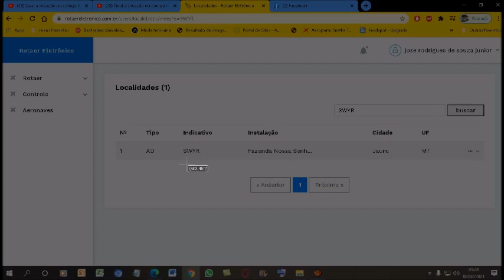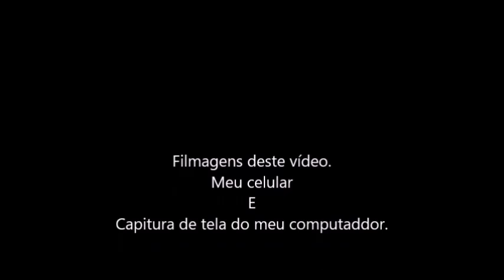Qual a situação do código ICAO [SWYR] nos registros do ROTAER registrado em 26/01/2021?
O aeródromo FAZENDA NOSSA SENHORA DO PILAR ATT OBS ENERGIA da cidade de Jauru-MT
Mas apartir de 29/10/20 a ANAC atualizou do sistema do ROTAER e o código ICAO [SWYR] é aceito no sistema do Rotaer.

Se procurar o código ICAO [SWYR] Vai dar como FAZENDA NOSSA SENHORA DO PILAR;
Em  Jauru-MT...

ATENÇÃO. SE ALGUMA MUDANÇA OCORRER NESTE CÓDIGO ICAO [SWYR]